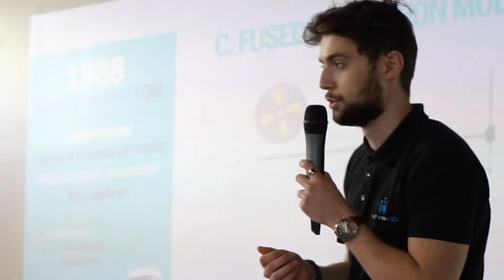L'impression 3D au collège Saint Jean Baptiste de la Salle à Valenciennes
Machines-3D s'est rendu au collège Saint Jean Baptiste de la Salle à Valenciennes pour présenter l'impression 3D aux collégiens.

Présentation de la technologie, retour d'expérience, une première approche pour les jeunes de la fabrication additive.

__________  NOUS SUIVRE   __________